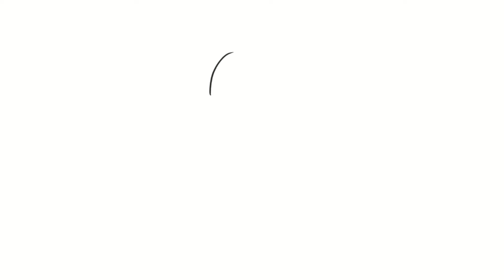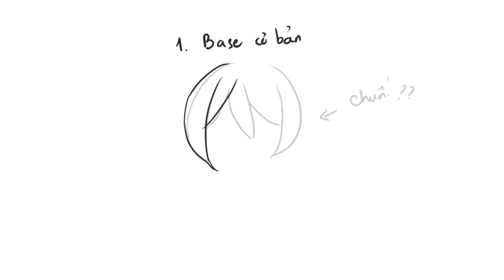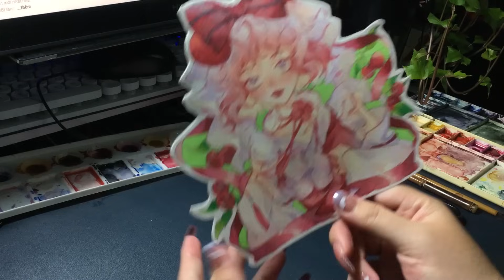áp dụng công thức là ra...